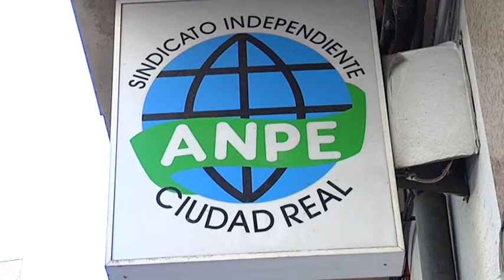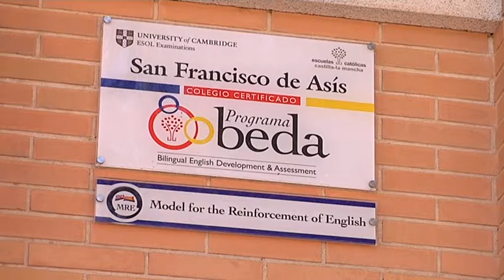ANPE Ciudad Real